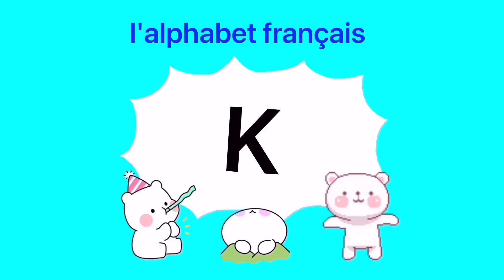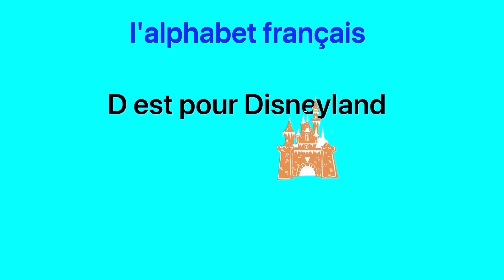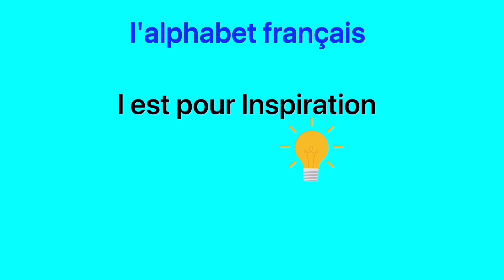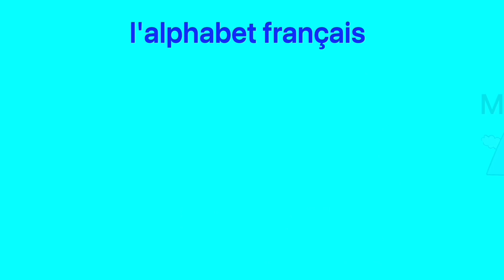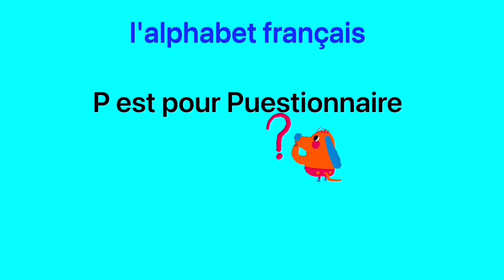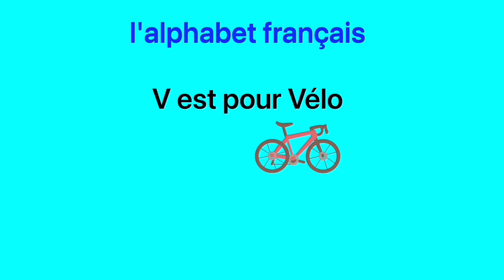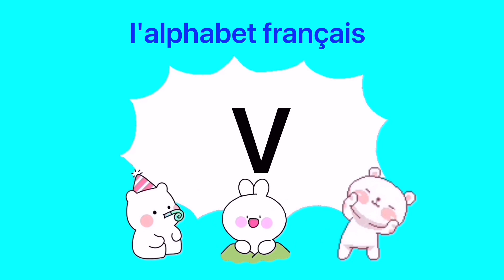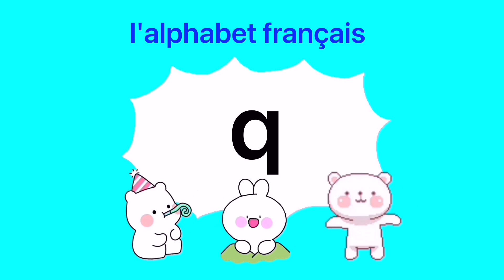🇧🇯Bénin ٩(๑❛ᴗ❛๑)۶★ Alphabet français ・Version française